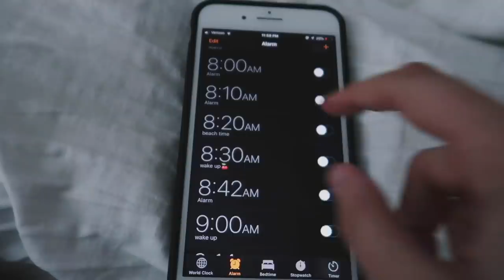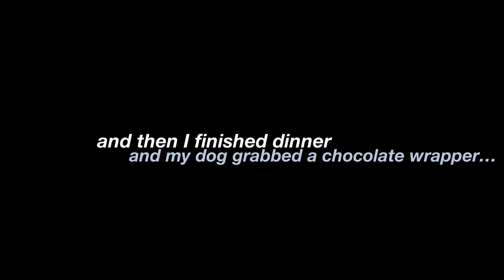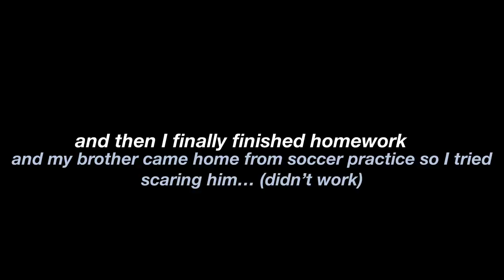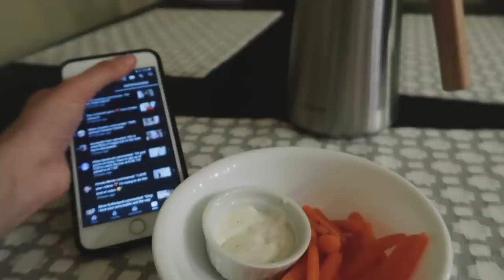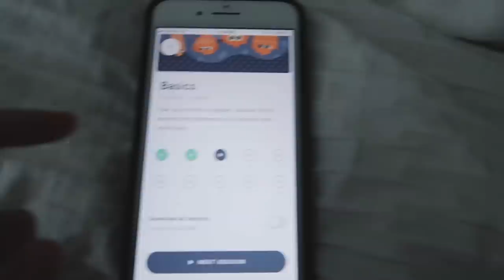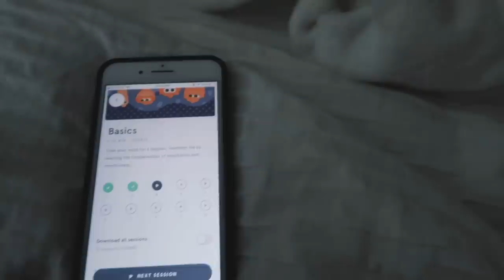my REAL school night routine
this is my REALISTIC school night routine (vlog style)

I hope you guys enjoyed my REAL school night routine!! as you can tell I can't talk/function on school days and that's why I film on weekends lol. thank you so much for 5.5k subscribers:)luv u all!! see y'all next week, make sure to comment down below some videos you want to see from me...

follow me☽
✰twitter➭emilyypaulichi
✰snapchat➭emilypaulichi
✰dote➭emilypaulichi

                                                 emily paulichi